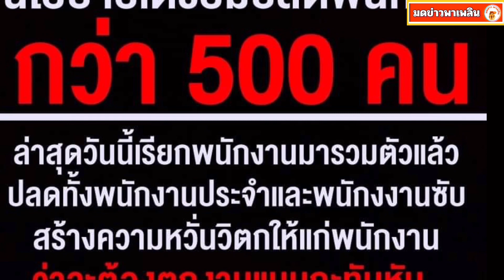พนักหลายร้อยชีวิต นั่งรอถูกบริษัทปลด